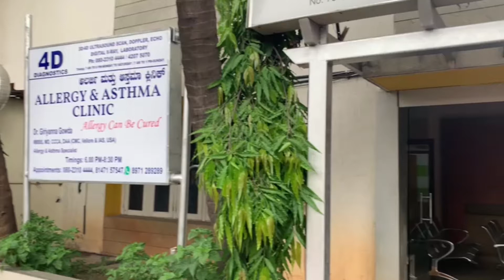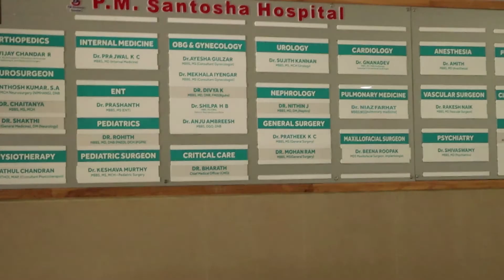World Asthma Day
Our reporter brings you an interesting story on World Asthma Day